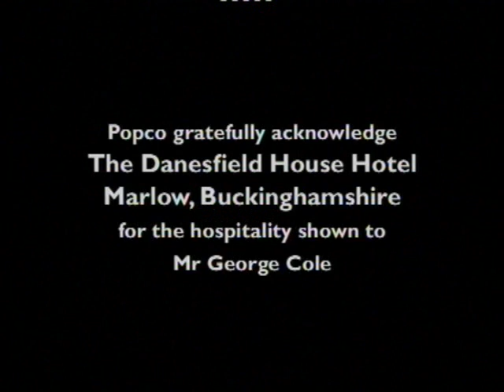S8 Extra Interview with George Cole